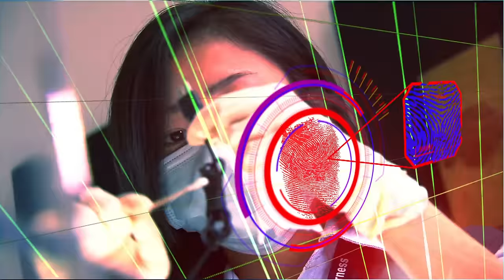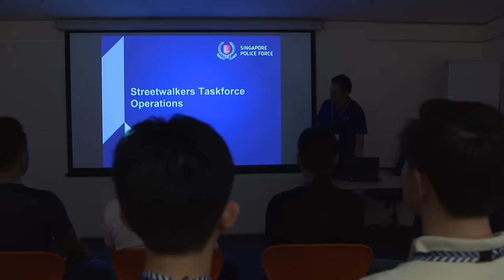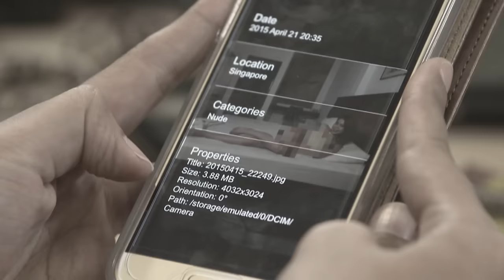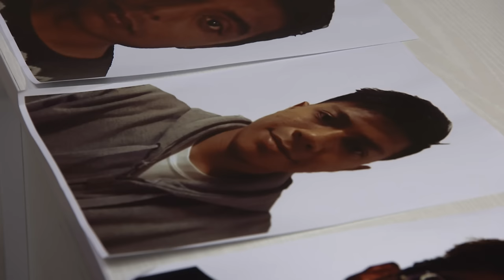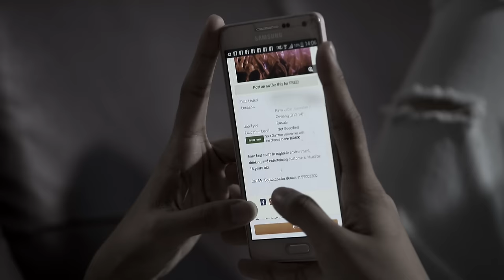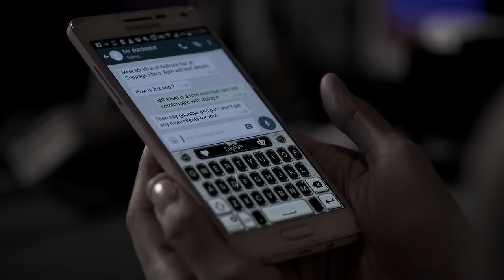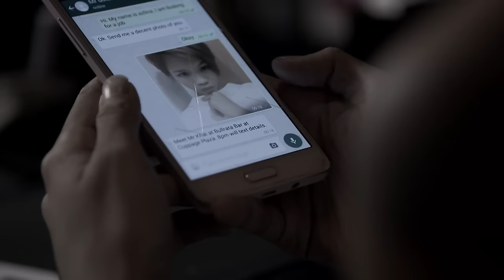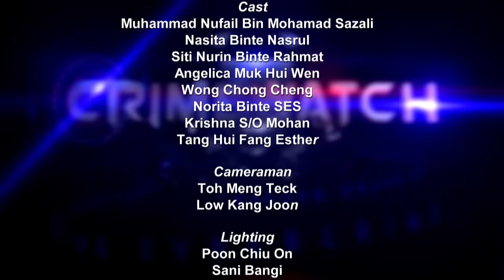Crimewatch 2016 EP6 | Human Trafficking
He had preyed on “lost children” in need for money and looking for legitimate jobs. He sexually exploited at least two teenage girls and forced them into prostitution. Watch how the officers from the Specialised Crime Branch of the Criminal Investigation Department track down the culprit and stopped his crime sprees.